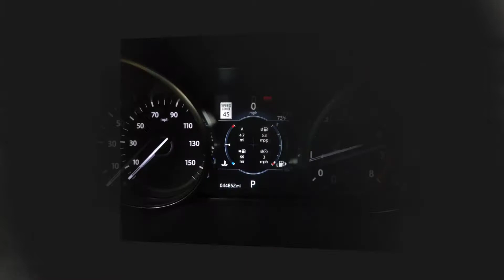2017 Land Rover Discovery Sport HSE